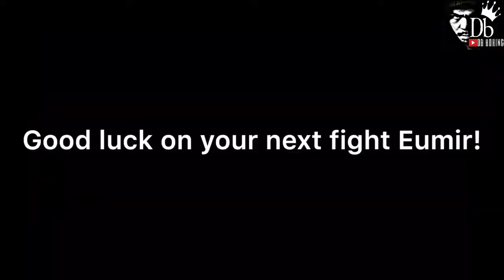Manny Pacquiao Proud sa Panalo ni Eumir Marcial na Posibleng Gold Medalist sa Tokyo Olympics